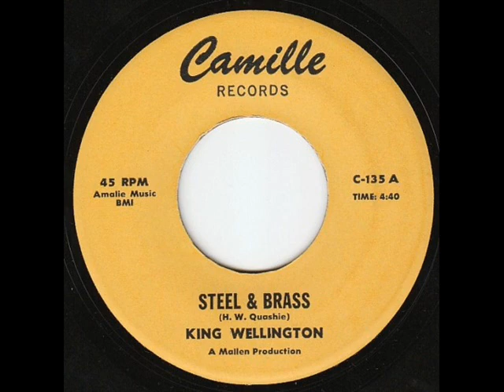Steel & Brass - King Wellington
Steel & Brass
King Wellington
Steel & Brass
Camille
T&T 1973